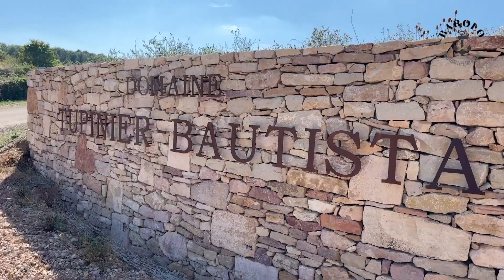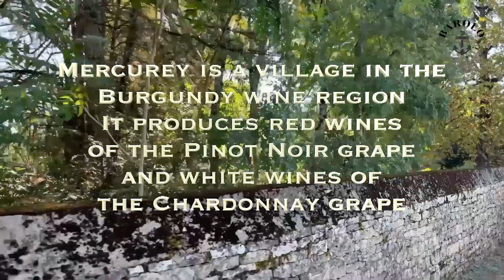015 Bike tour Mercurey, Bourgogne.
In deze video fietsen we door de Mâconnais. Dit is een wijnregio van Bourgogne, Frankrijk.
We komen langs de verschillende ommuurde wijngaarden welke in het Frans bekent staan als 'Clos'. Ook fietsen we door het dorp Mercurey

Wil je de sfeer opsnuiven van de Bourgogne in het najaar. Bekijk dan deze video.

Music ‘I Walk With Ghosts’ by Scott Buckley – released under CC-BY 4.0.